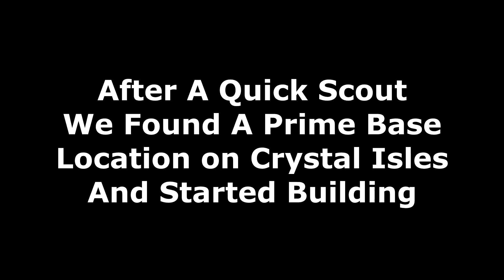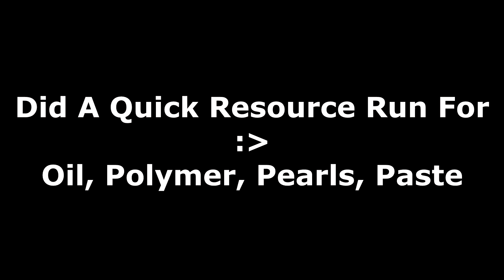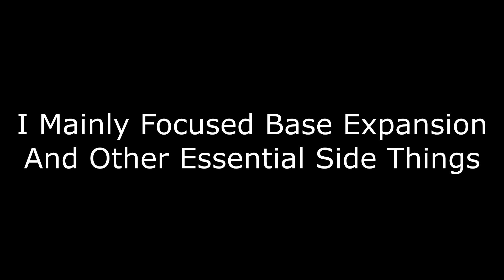Moving To Crystal Isles | Ark Survival Evolved